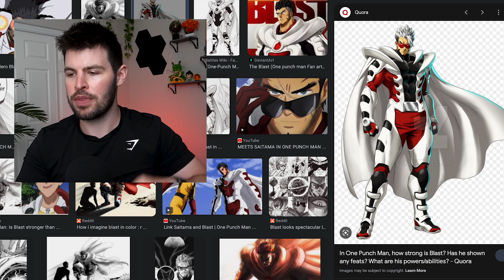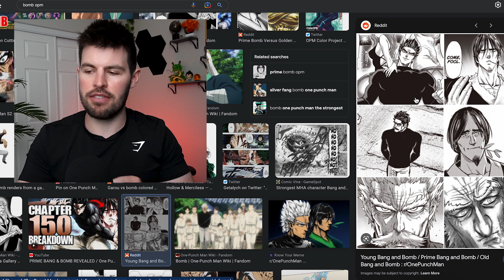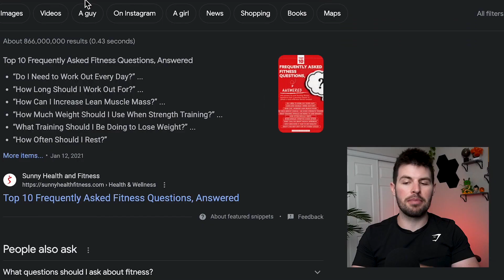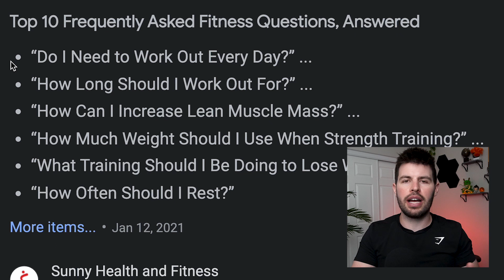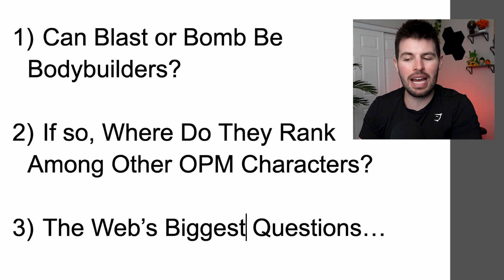Could BLAST be a Bodybuilder?? One Punch Man Series Pt. 3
In this video, we'll rank One Punch Man's Blast & Bomb from a bodybuilding perspective. We delve into topics such as their muscle definition, proportions, and symmetry, while comparing their body to top bodybuilders' standards. We'll also go over the world's top fitness questions!

// CHARACTER TRAINING GUIDES 💪

// MY FAVORITE FITNESS STUFF ⬇️

🥤 My favorite Protein

🔥 DB's for Home Training

🏋️‍♀️ Bands for Home Training

// SOCIALS 💥